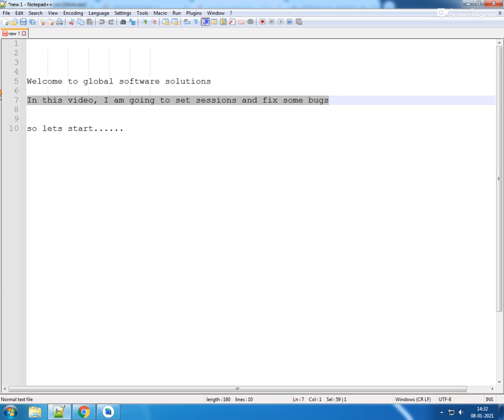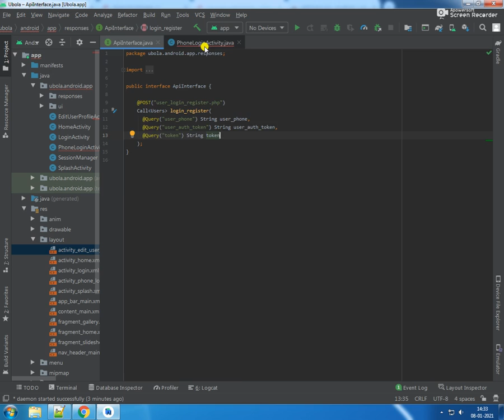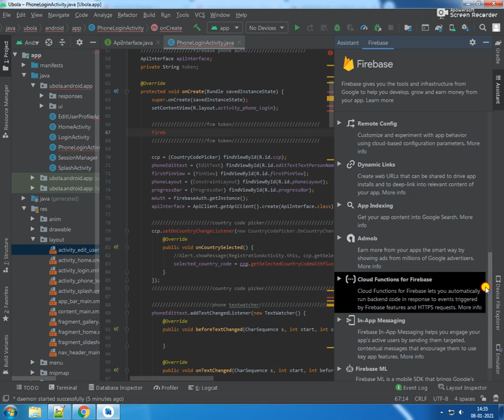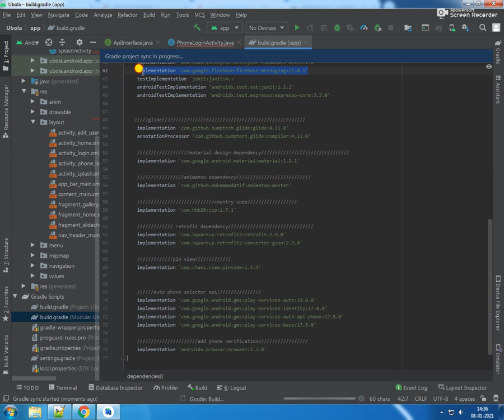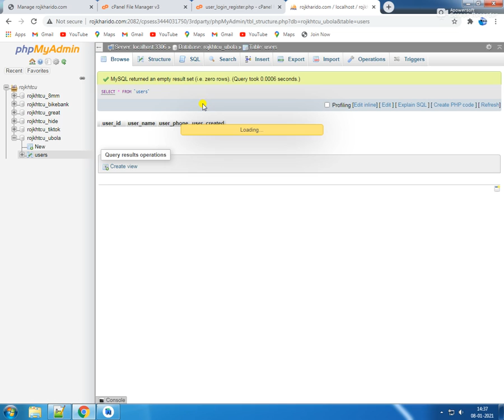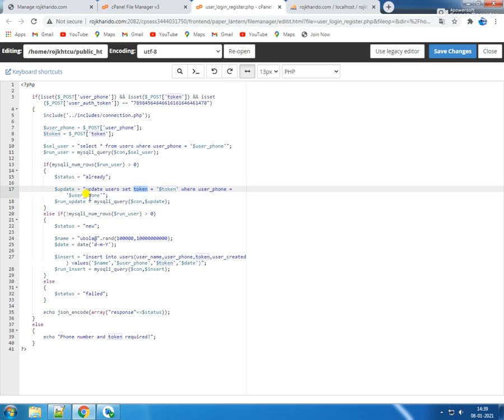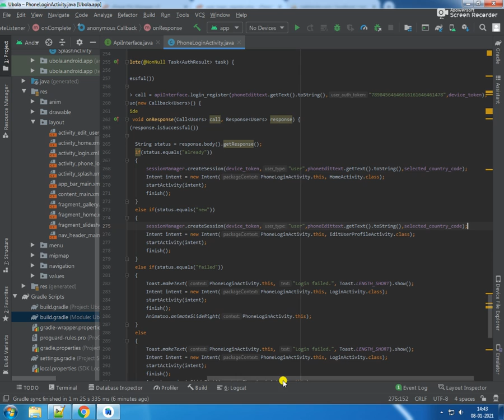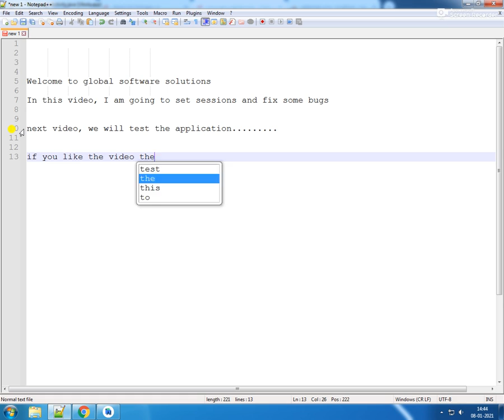Uber - Ola Clone App - Part 18 (Taxi Booking App - Set Session And Fix Bugs)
In this video i will setup session and bug fix

sha1 certificate fingerprint android studio
android retrofit php mysql
retrofit android tutorial in hindi
rest api android studio tutorial
sharedpreferences vs sqlite
sharedpreferences android studio in hindi
shared preference android studio kotlin
session manager android studio
phone selector api android
firebase phone authentication android
firebase android authentication tutorial
firebase android tutorial
otp authentication using firebase in android studio
country code picker android studio
otp authentication using firebase in android
firebase otp verification android hindi
textwatcher android kotlin
textwatcher android studio
login android studio firebase
login page in android studio
flutter booking app firebase
uber clone flutter
splash screen android studio animation
splash screen android studio kotlin
splash activity in android studio
uber app source code
ride sharing app tutorial
uber clone android studio
android food order app
uber driver app
ola uber android app
ecommerce android app tutorial
tiktok android studio source code
create app like tiktok android studio
how to make app like instagram in android studio
video app android
tik tok video editing apps
uber clone app tutorial
video editor app in android studio
ffmpeg android studio tutorial
how to add watermark to video android